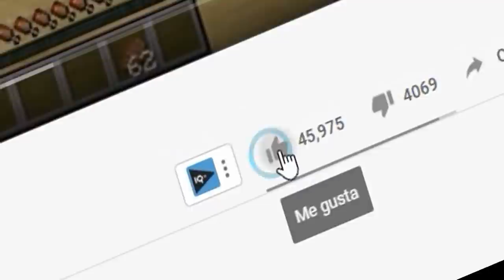BEBE MORA SE CONVIERTE EN NIÑO Y PASAN COSAS ALUCINANTES!! en DOMICILIOS EXTREMOS